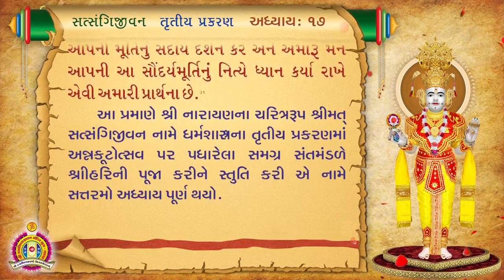Satsangi Jivan Audiobook - Trutiya Prakaran - Adhyay 17